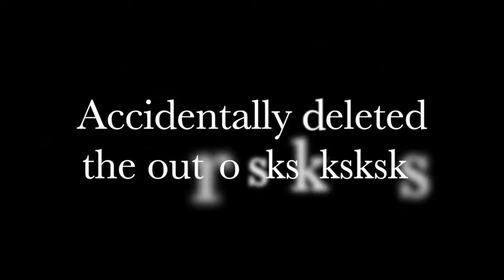VLOG: Living with my friends, Halloween, Typhoon Rolly, Golfing | Philippines | Jana Legaspi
Hola amigas! Found joy in rewatching my old vlogs because *hashtag* memories bring back memories... hope you enjoy this lil sabaw montage/vlog/whatever I'm tryna do